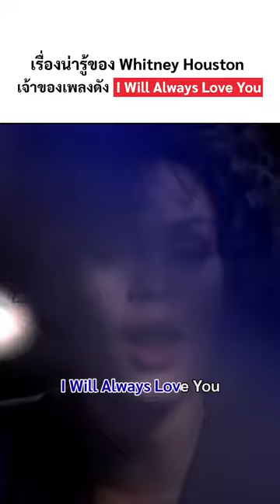Whitney Houston ตัวแม่ระดับตำนาน